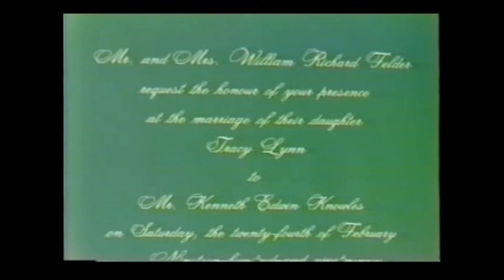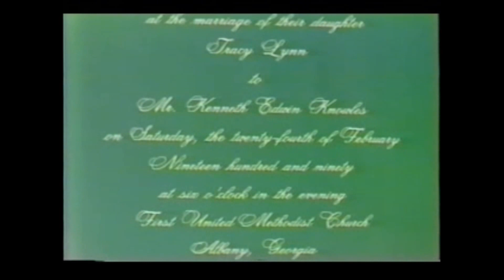Our Wedding Feb 24 1990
1:42 Tracy pictures
3:26 Ken pictures
5:32 Couple pics
7:05 Ken's interview
14:13 Tracy's interview
22:15 Keg blows out candle
26:23 Seating Grandparents
29:32 Seating the Moms
33:05 Gary Tomlinson and Danny Key
37:12 Wedding starts
40:20 Tracy walks down the isle
43:42 Bill giving Tracy away
54:09 Hi, Monte and the walking out of families mixed with behind the scenes fun
57:30 Message to Katlin and Sarah
59:07 Reception!
1:12:05 Groomsmen on couch interview
1:20:19 Flowers then garter thrown
1:25:50 Bridesmaid interviews
1:32:11 Paula and Scottie
1:33:48 Tracy's Mom and Dad
1:35:30 Out to limo
1:43:57 Ken's Mom and Dad